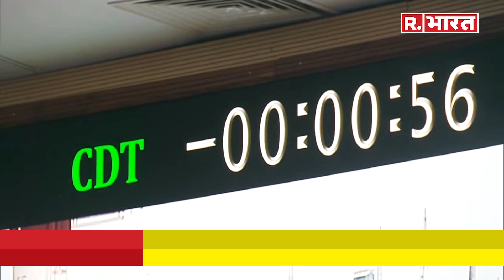PSLV XL से Aditya-L1 की Launching, ISRO को क्यों है इस 'फौलादी' लॉन्चिंग व्हीकल पर सबसे ज्यादा भरोसा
PSLV XL से Aditya-L1 की Launching, ISRO को क्यों है इस 'फौलादी' लॉन्चिंग व्हीकल पर सबसे ज्यादा भरोसा | PSLV में है 2500 से 3000 KG का भार ले जाने की क्षमता